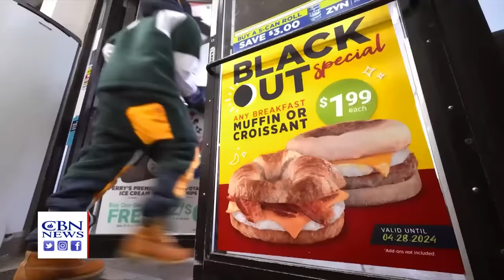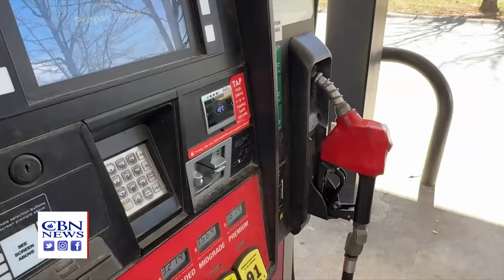Bible Scholar Points to Eclipses During Jonah's Time and Christ's Crucifixion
People all over the country are making plans to watch the solar eclipse when it crosses the United States on April 8.

"It's pretty dramatic," says Dr. Daniel Kennefick, a physics professor at the University of Arkansas. "A total solar eclipse is a very unique event because the moon, by a strange coincidence, happens to be the same apparent size, in our skies, as the sun. Of course, the moon is much smaller than the sun but it's also a lot closer and it's precisely the right distance that it blocks out the sun while leaving the area around the sun which means we get to see the solar atmosphere called the corona."

Eight major U.S. cities will be in the path of totality – that's the 115-mile-wide track falling under the moon's central shadow.